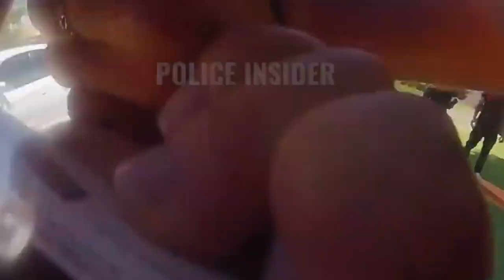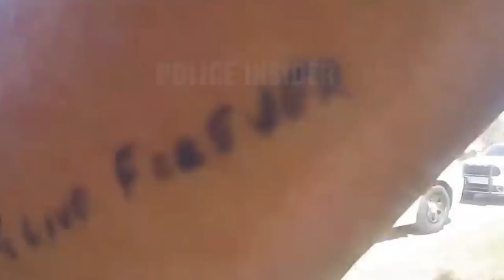This Boyfriend Beater thinks the Law Don't apply to her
Boyfriend Beater is Convinced That Laws Don’t Apply To Her